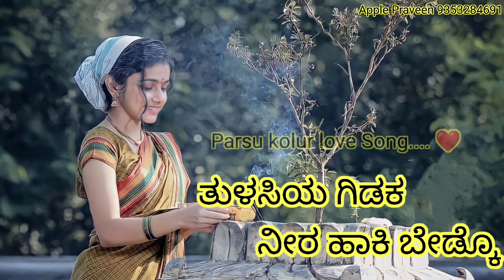ಯಾರನ್ನ ನೋಡಲೇ? | ನಿನ್ನ ಮದುವ್ಯಾದ ಮ್ಯಾಲ | ನೀ ಕಳಿಸಿದ ಮೆಸ್ಸೇಜ್ ನೋಡಂಗ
🍎Praveen Bellubbi🍎